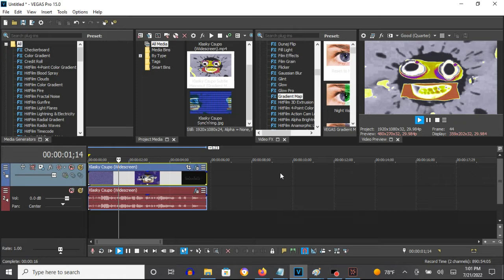How To Make Subtle Maxxout (Gradient Map Version) On Vegas Pro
How To Make Subtle Maxxout:

(VideoFX)

1st: Gradient Map - Subtle Maxxout

0; R:   0, G:    0, B:   0, A: 255
1; R: 255, G:  255, B: 255, A: 255
2; R: 197, G:  238, B: 255, A: 255
3; R: 140, G:    0, B: 153, A: 255
4; R:   0, G:  238, B: 221, A: 255

(AudioFX)

1st: (Effect) Orange Vocoder - SUBTLE MAXXOUT

How to Make Subtle Maxxout (Gradient Map Version)
1,247 views
May 1, 2019: